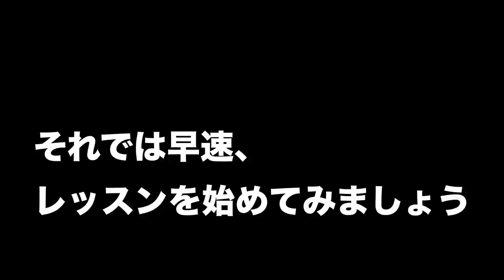フォールラインへのアプローチ・・・トップスキーヤー「山田卓也」からの新提案。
フォールラインへの積極的な操作を、山田卓也がわかりやすく解説している。